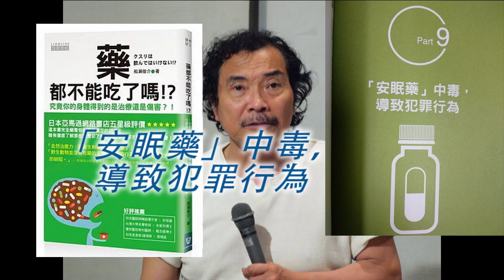《自然療法與你》- EP394 -「安眠藥」中毒，導致犯罪行為